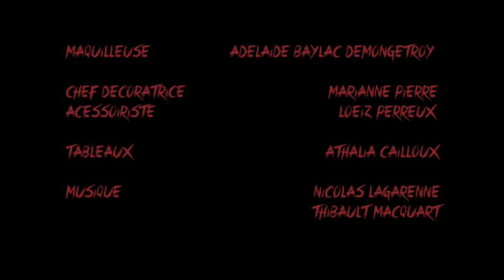Tout corps vivant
TDT 2013 Louis Lumière
Film de Cloé Chope
Avec Philippe Avril, Jacques Colliard, Justine Rouet Chabaux, Arthur Schmidt Guezennec